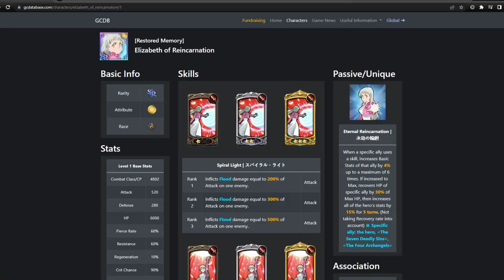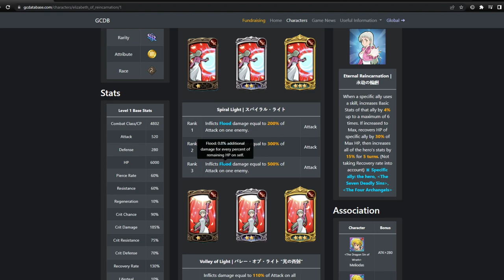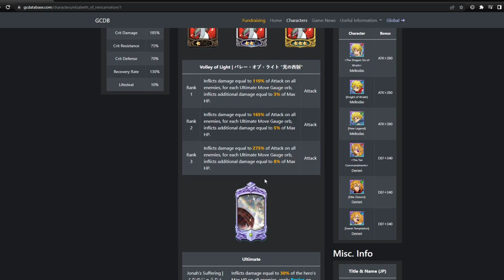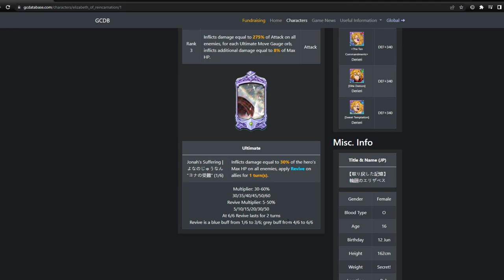*GLOBAL PLAYERS* Should You SUMMON Or SKIP New Bloody Elizabeth!! | Seven Deadly Sins: Grand Cross